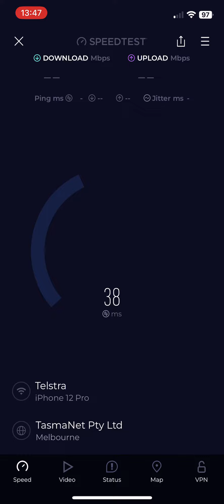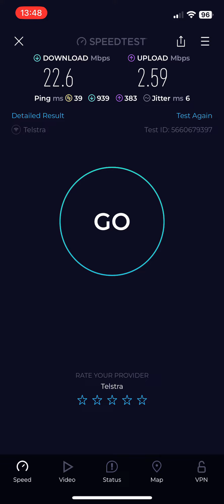Internet performance tests at home on main wifi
Speed download was 22 mbp and upload was 2.6 mbp